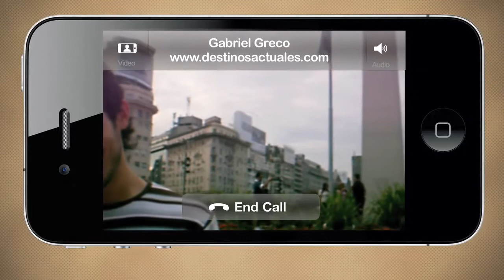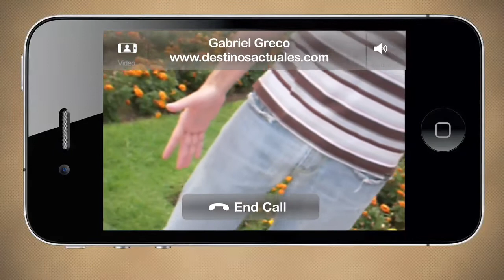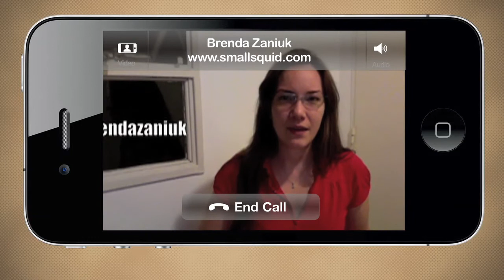Blogueros en Camino: Argentina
Gabriel Greco de y Brenda Zaniuk de envían un saludo desde Buenos Aires (Argentina) para el Travel Bloggers Meeting Barcelona 2011 Realización